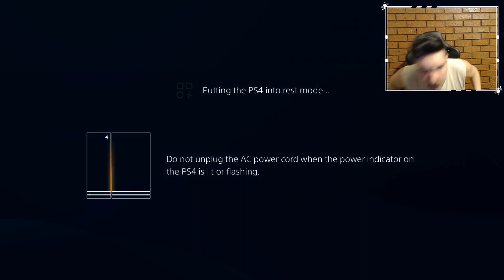BASE ICON PACK! TOTGS! WATCH TILL THE END I LOSE MY MIND!!!